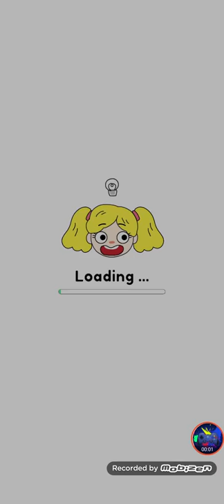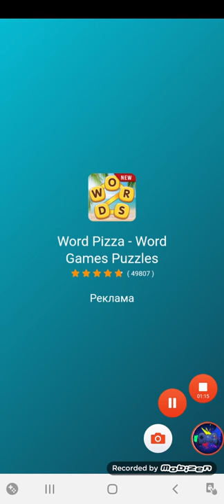Draw happy puzzle day 581-600 Gameplay